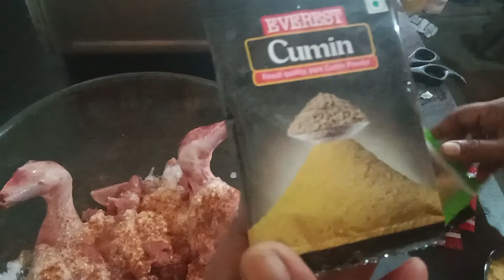let's make kfc fried chicken 🍗🐔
Hello everyone. In this video I am going to be making kfc fried chicken with a recipe suggested by my friend. Hope you can learn something from this video .